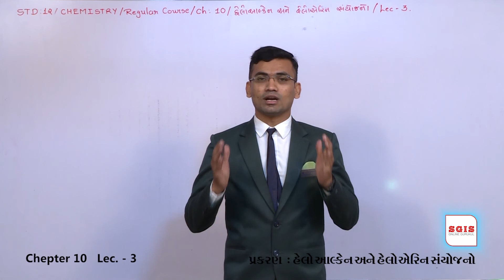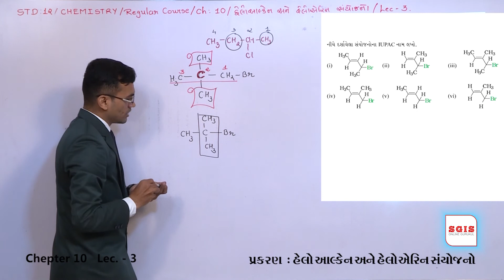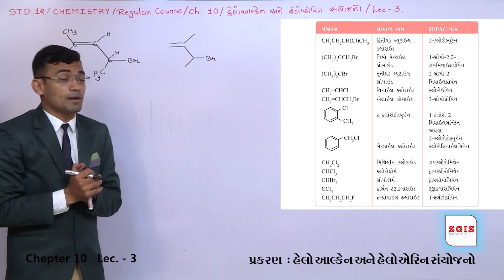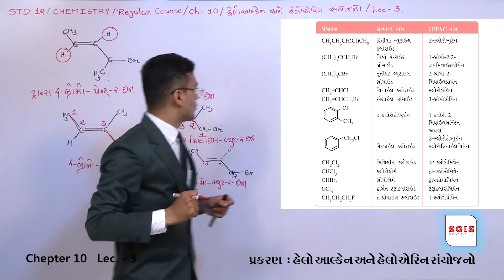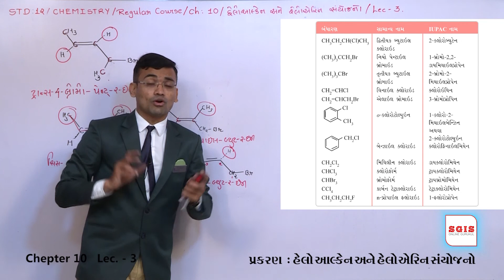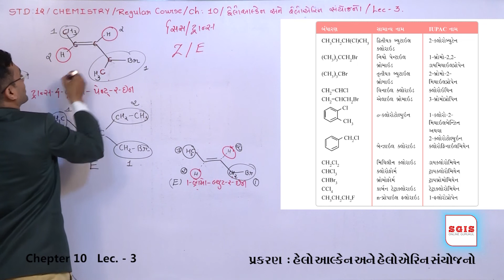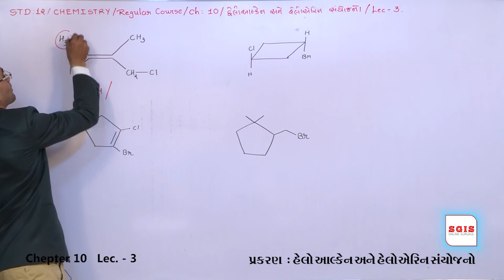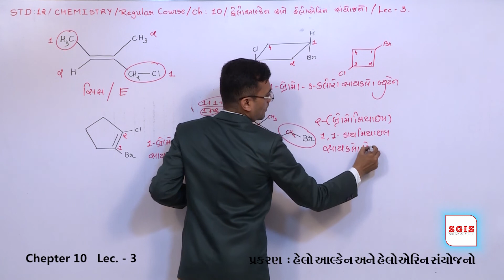SGIS | STD 12 Chemistry | Ch.10 હેલોઆલ્કેન અને હેલોએરિન સંયોજનો Part-3 | GSEB | Dharmesh Sir | G1091